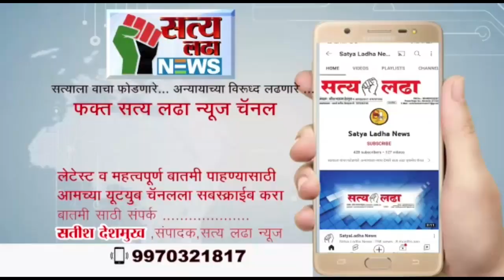दोन ट्रकची समोरासमोर धडक ; एक गंभीर